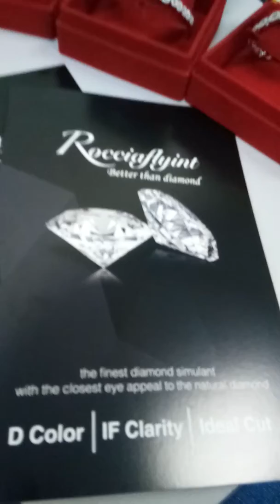3 April 2017